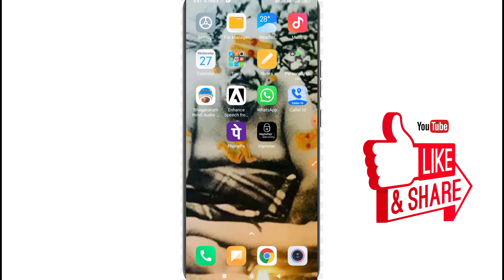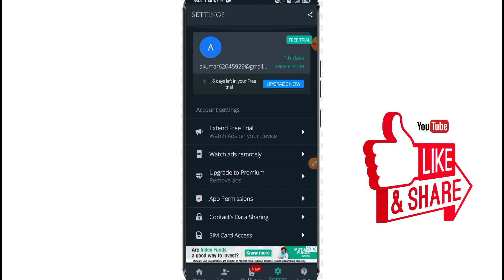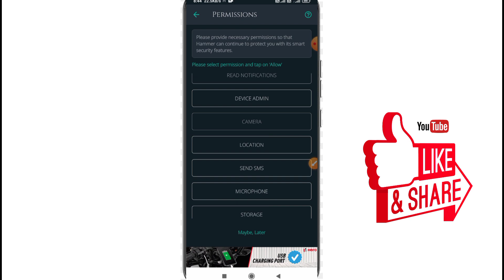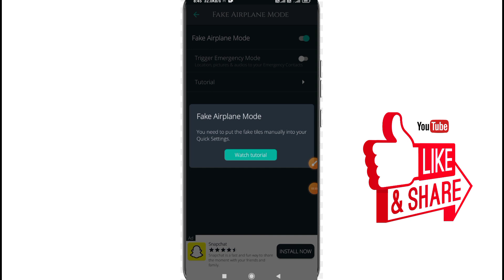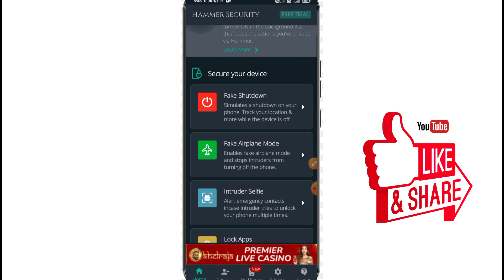Hammer security app अब फोन नहीं होगा चोरी 2023 | Mobile chori ho jaye to kya kare 2023?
hello guys ess video me bataya gaya hain kaise aap hammer security ke madat se chori hone se Mobile aap rokh sakte ho tu video ko pura watch karo Or LIKE SHARE ,COMMENT and SUBSCRIBE ker dena

YourQuaris: -.
mobile chori
mobile chori ho jane par location
mobile chori ho gaya hai usse
kaise dhunde
mobile chori hone par location
kaise pata kare
kaise pata kare switch off
mobile chori
mobile chori ki online fir kaise
kare
mobile chori ka hai kaise pata
kare
mobile chori hone par police
complaint kaise kare
mobile chori hone se kaise
bachate
scurity hammer
security hammer
security hammer telugu
security hammer app
hammer security app se phone
switch on kaise kare
hammer security app tamil
hammer security app telugu
hammer security app ko uninstall
kaise kare
hammer security app is safe or
not
hammer security app kannada
hammer security app malayalam
hammer secu
hammer security app
hammer security app kaise use
kare
kaise kare
not
hammer security app location
tracking

OUR, CHANNEL, AND, DO, SHARE ,